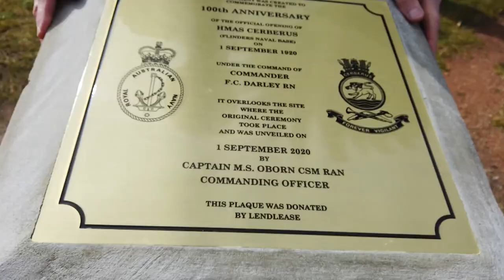HMAS Cerberus marks 100 years of service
The oldest commission in the Royal Australian Navy, HMAS Cerberus, has marked 100 years of service on 01 Sept 2020 with the unveiling of a commemorative plinth, at the original site of the establishments first commissioning.

The ‘Cradle of the Navy’ and home of the sailor currently provides training for all three services with approximately 6000 Navy, Army and Air Force personnel undergoing training annually.